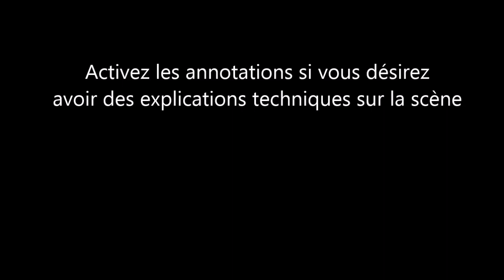Nazara Engine - House (Deferred Shading)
Vidéo de démonstration du moteur Nazara à l'occasion de ses deux ans.
La démo montre le Deferred Shading avec trois post-process, le brouillard, le bloom et le FXAA.